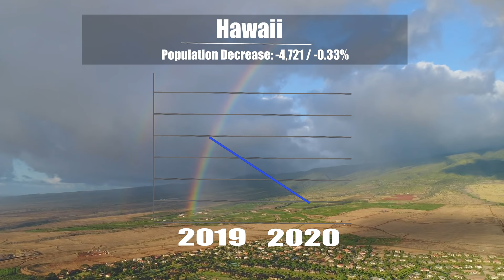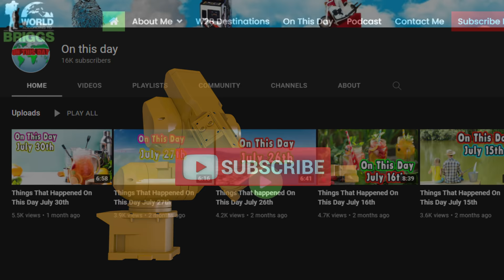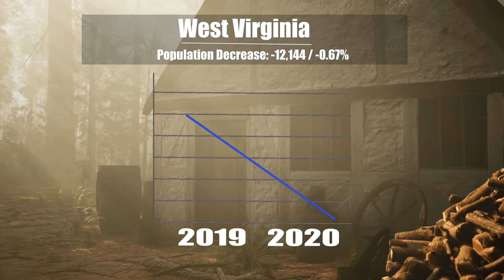Top 10 States Losing Population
the other side of the fastest-growing population by states video.
These are the states people are running away from like aT-potty and a chili cook-off. Yea, that bad.
  Most states gain population every year, every decade, That is just how it goes. Birth vs. Deaths, immigration, etc. Populations grow.

When you are one of the states that break near even, some things are wrong with your state. But, if the state is losing population, there is something really wrong with the state. Normally it is economics. Not enough jobs, not enough good-paying jobs, too much poverty. When you look at cities crime is a big driver for outward migration, not so much with states. As you will learn in this video, money is always the biggest driver for a state-dropping population.
   Today’s video is we are looking at what states shrank in population from 2019 to 2020 according to the US Census.

                                 20449 SW Tualatin Valley Hwy
                                 # 354